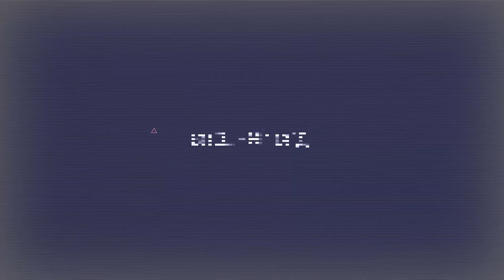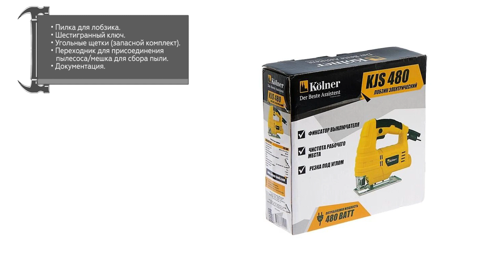Электролобзик Kolner KJS 480